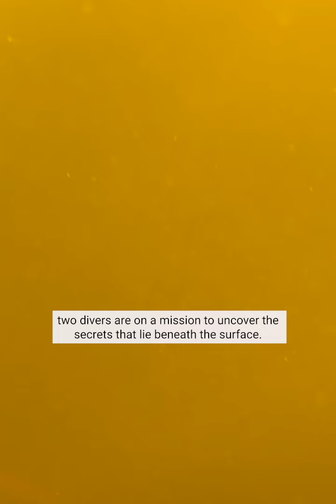Florida divers go deep with sonar to find sunken cars, solve cold-case mysteries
There’s a car down there, deep in the muck of the Hillsborough River. Maybe a motorcycle.

They found it the other day, out on their little boat with their fancy fish finder: a shadow on the sonar with a golden blob in the center.

Now, on a warm winter afternoon, they’re wriggling into wetsuits below the 40th Street bridge, about to dive for a license plate.

“Could be stolen,” says John Martin, 55.

“Could be a homicide,” says Mike Sullivan, 44. “You never know. There could be a body in the trunk.”

In the last two years, the half-brothers who own Sunshine State Sonar have found more than 350 cars in canals, ponds and waterways across Florida.

Weekend fishermen turned amateur underwater detectives, the true-crime junkies dive into cold cases, searching for the disappeared. Sometimes, they choose the cases themselves, following threads online. Other times, law enforcement asks for their help.